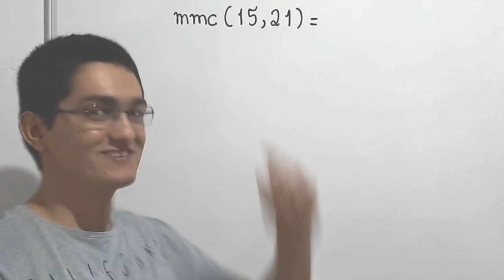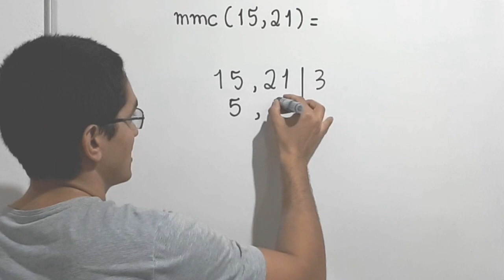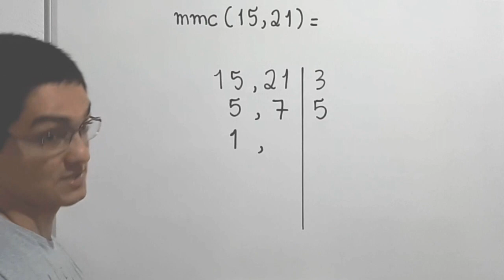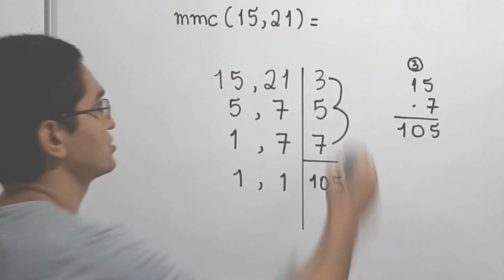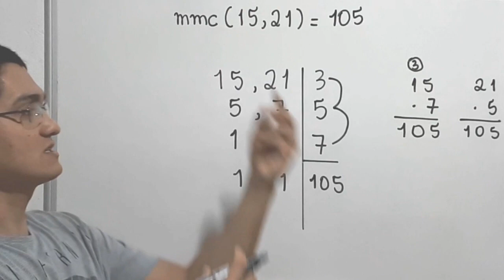Algoritmo de Cálculo do MMC com 15 e 21